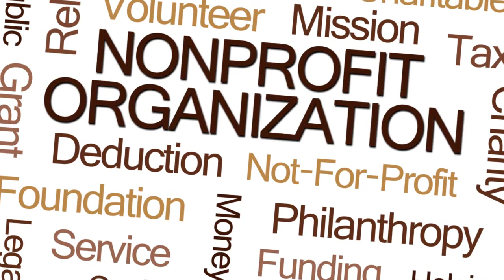Tax Time Messages from Vegas PBS and Shawna Waldman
Shawna Waldman shares pertinent information in accordance with taxes and philanthropy.